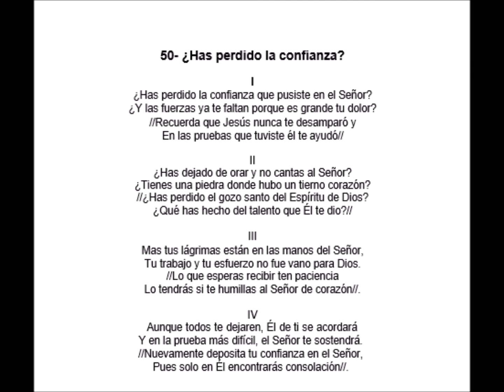050 Has perdido la confianza